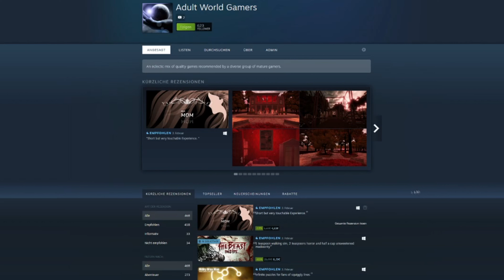Adult World Gamers Curating: The Vagabond Emperor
A Review about The Vagabond Emperor. A really great cartoon game going into the game genre of battle brothers and mount and blade